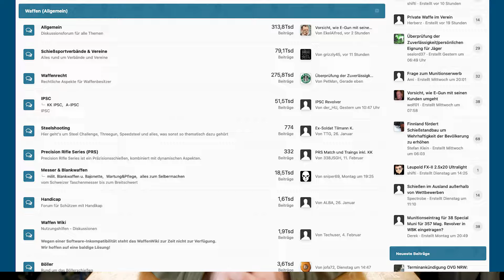Die Kassel Papers: Hinter den Kulissen des VDB-Ausschlusses aus dem FWR-Vorstand!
🔍 In diesem brisanten Video werfen wir einen exklusiven Blick auf die geleakten Papiere, die im Zusammenhang mit dem kontroversen Ausschluss des Verbands Deutscher Büchsenmacher und Waffenfachhändler e.V. (VDB) aus dem Vorstand des Forum Waffenrecht e.V. (FWR) stehen.

📄 Die vertraulichen Dokumente geben detaillierte Einblicke in die Hintergründe und Entscheidungsprozesse, die zur Streichung des VDB aus dem FWR-Vorstand geführt haben. Erfahren Sie, welche Faktoren und Diskussionen die Delegiertenversammlung beeinflusst haben und welche Implikationen dies für die Waffenbranche haben könnte.

🔗 Um die vollständigen Paper einzusehen, besuchen Sie [hier den Link zu den geleakten Dokumenten]

Werde Teil der Community und trete unseren Voice-Chats bei:
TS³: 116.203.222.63